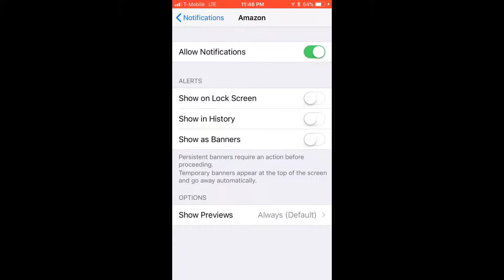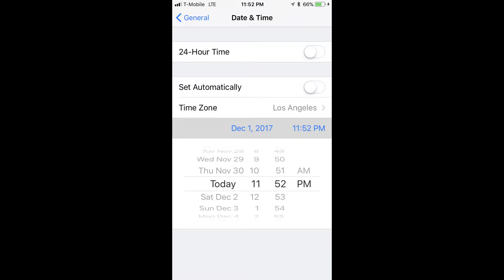Fix for Dec 2 Date Bug Crash in iPhone iOS 11.1.2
It has been widely reported that there is a bug in iOS 11.1.2 that causes your iPhone to crash starting on Dec 2nd at 12:15am local time.  Many iPhone owners are reporting this all around the world.  The problem is due to local notifications for apps and there are two temporary fixes I document here until Apple provides a emergency update.

and download the public beta version of iOS 11.2 that is reported to not have this bug.